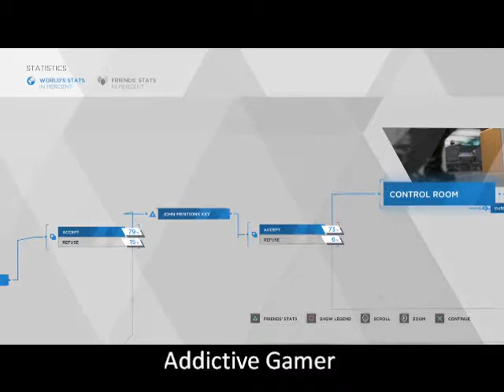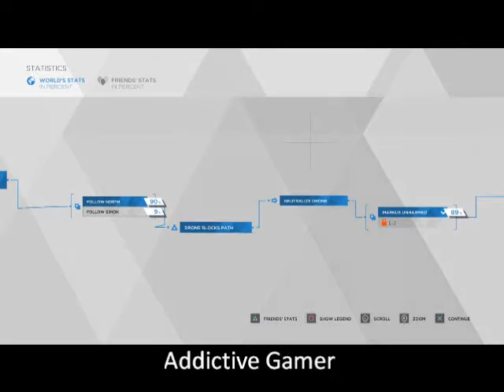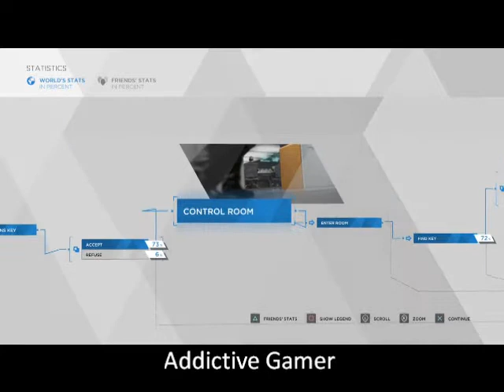Detroit: Become Human (2018 Game) (19) Spare Parts (PS4)